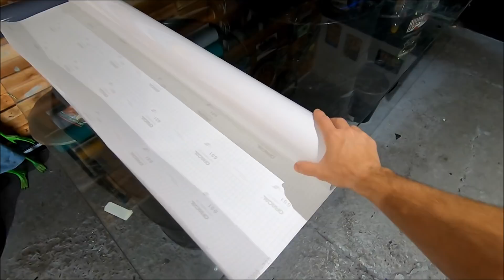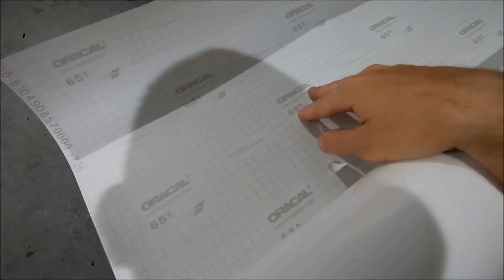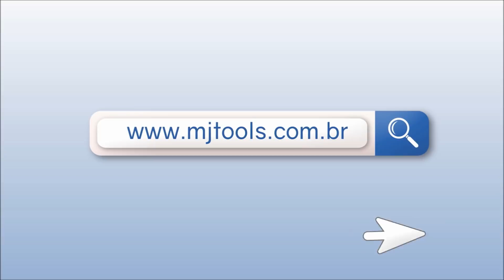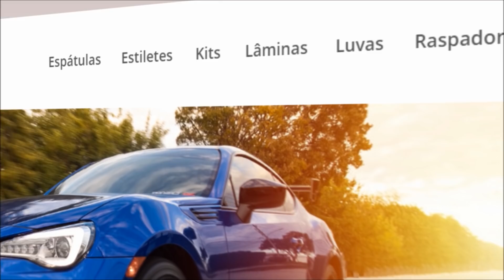Envelopamento VW Amarok material transparente para proteção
Upgrade Garage Envelopamentos
Av Duque de Caxias 28-31
Bauru-SP